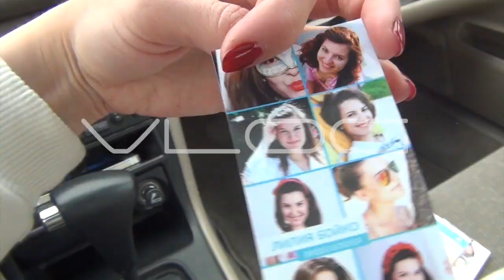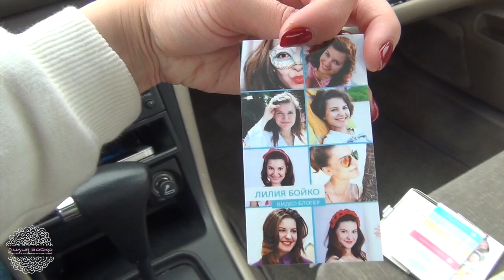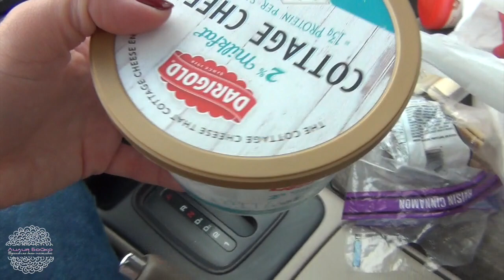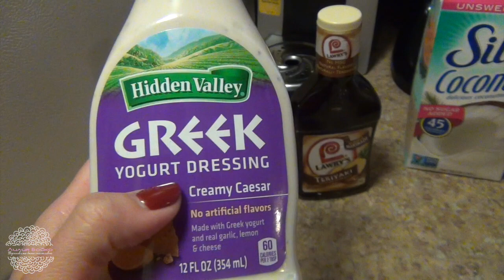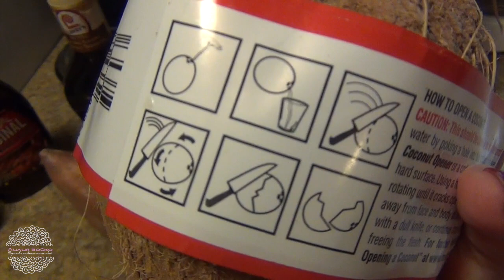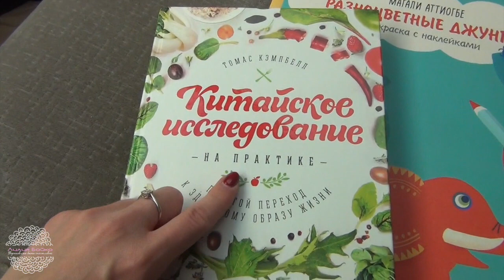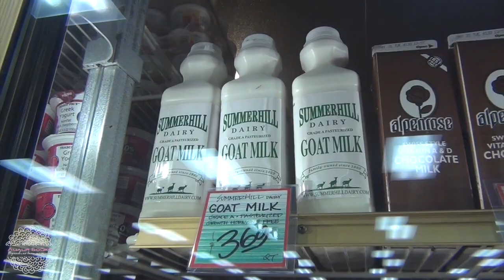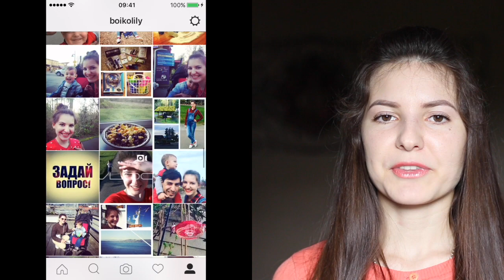VLOG 🎥 ФЕРМА КЕНГУРУ, ЧТО В МОЕЙ МАШИНЕ, ИММИГРАЦИЯ | Много рассуждений о США 💜 LilyBoiko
0:28 Едем к юристу по иммиграции в Portland, OR
3:42 Что в моей машине
10:22 Ферма кенгуру в Arlington, WA
16:40 Продукты в США
21:47 Русский магазин в Marysville и суши в Everett
24:12 Забираем посылку от МИФ, мое мнение о магазине Trader Joe's
30:17 Восхищаюсь дорогами в США
34:48 Мое питание и спорт

Издательство МИФ СМОТРИТЕ ТАКЖЕ ДРУГИЕ МОИ ВИДЕО